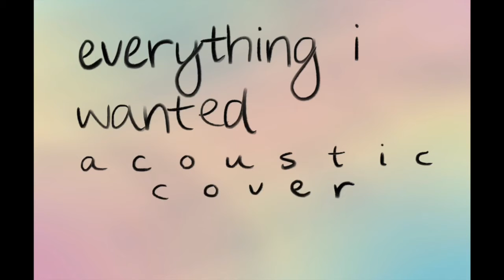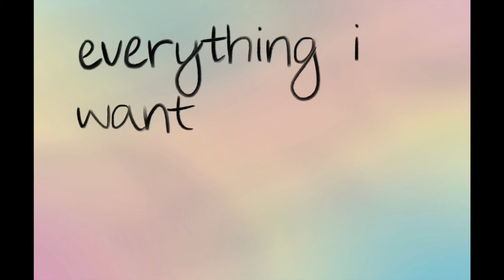Billie Eilish - everything i wanted (Acoustic Cover) [Audio]